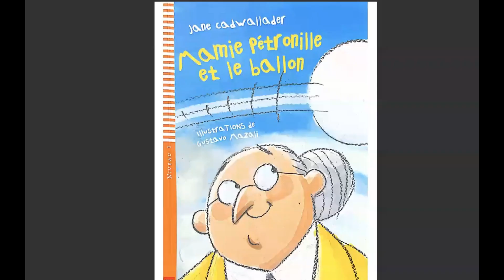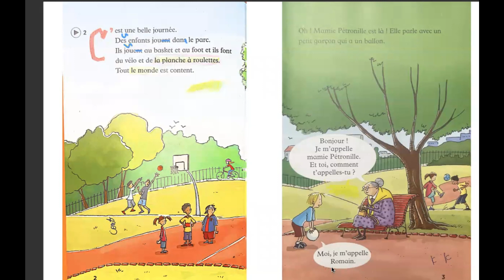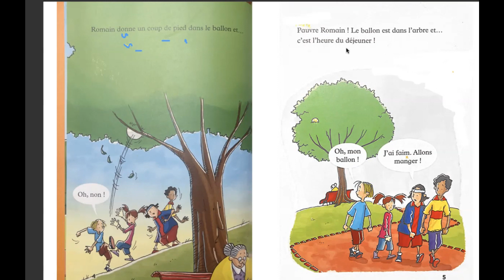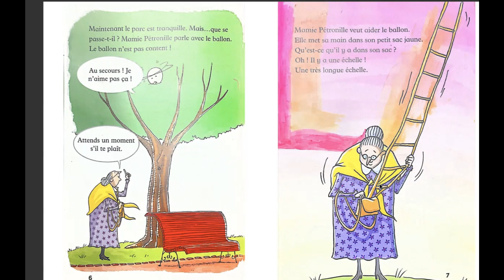Mamie pétronille et le ballon (part 1)